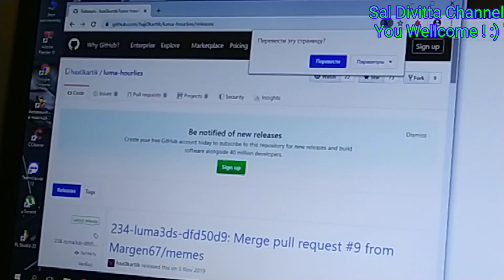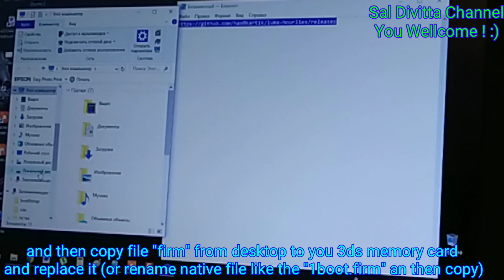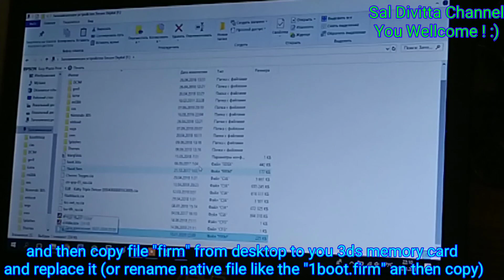Не запускается Nintendo 3DS XL ? How To Fix "Failed To Apply 1 Firm Patch" ERROR!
РЕШЕНО: An error has occurred: Failed to apply 1 FIRM patch (es). Press any button to shutdown